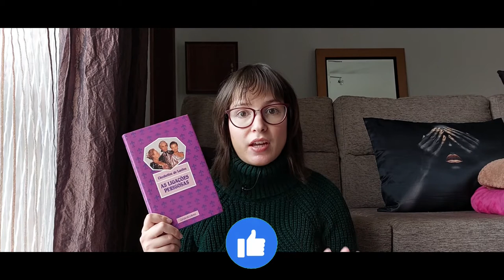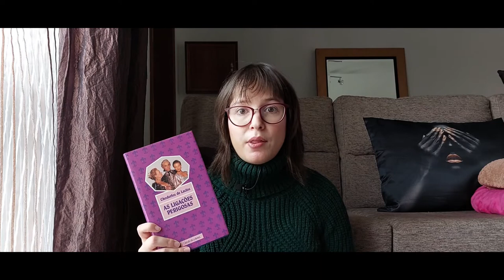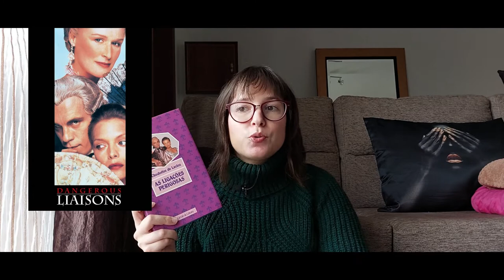Dangerous Liaisons by Choderlos de Laclos | Books & Doodles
Hi guys! Here I talk about Dangerous Liaisons by Choderlos de Laclos. Hope you enjoy!

Dangerous Liaisons by Choderlos de Laclos

Timestamps:
0:00 Intro
0:36 About the author
1:39 About the novel
2:19 About the plot
6:15 My thoughts on the novel
7:07 About the movie of 1988
8:04 More thoughts on the novel and the movie
13:59 Outro

Equipment and edition:
- Samsung A52s
- kdenlive